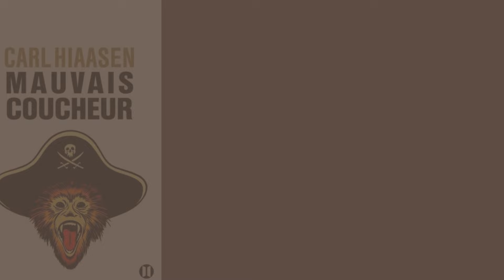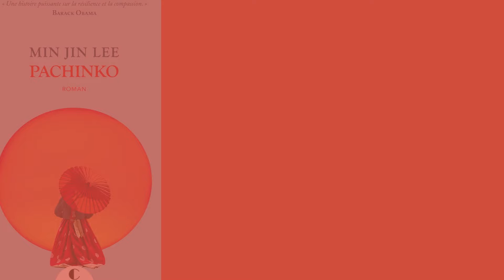5 adaptations de livres à voir - août 2024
Un détective à la retraite, des meurtriers effroyables, une guerre déchirante, et pourtant, des grandes histoires d’amour : voici la vidéo des adaptations de livres en films ou séries pour ce mois d’août 2024. Découvrez-les dans cette vidéo !

Retrouvez nos rencontres passées et à venir, et inscrivez-vous juste